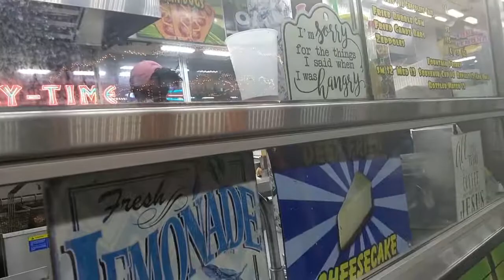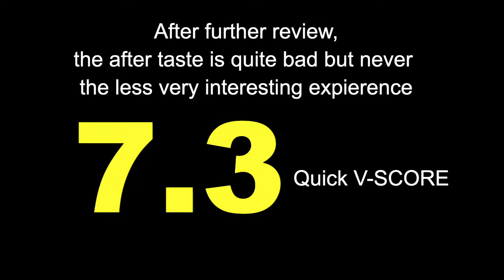Deep Fried Bubble Gum at the 2018 Erie County Fair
pdwhjjwdjihfirjegirehjsjdiohuhjjedk1